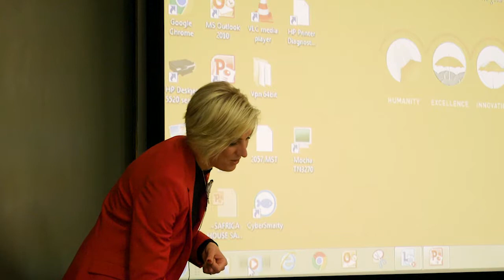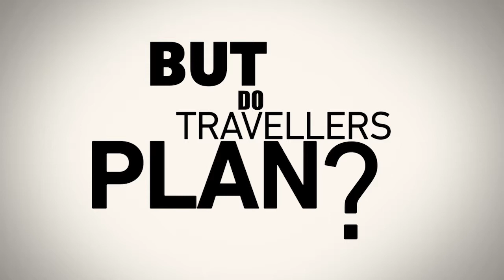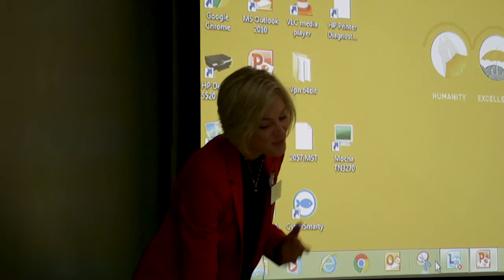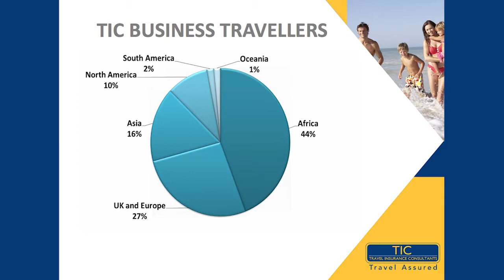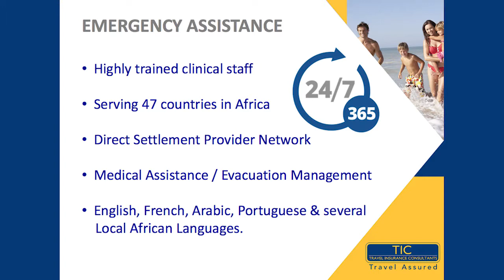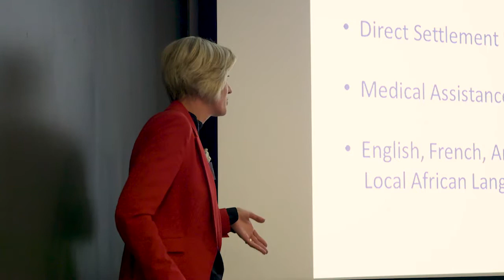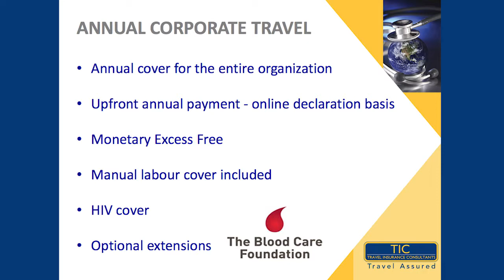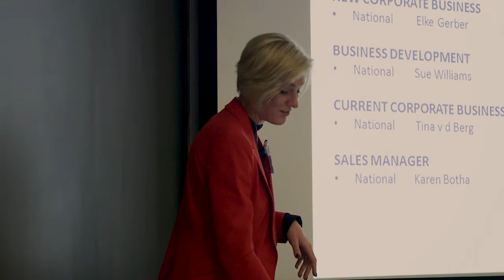Business Travel Insurance Solutions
Elke Bure shares Santam's business travel solution packages.